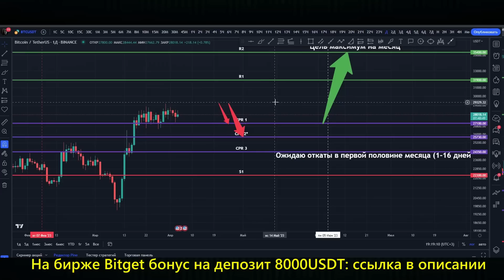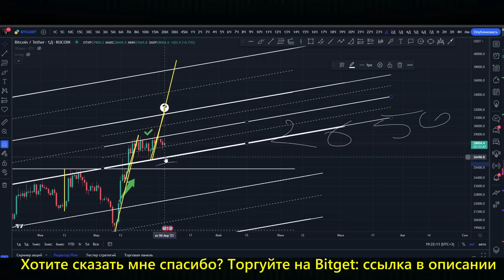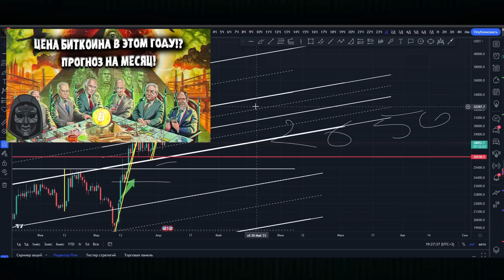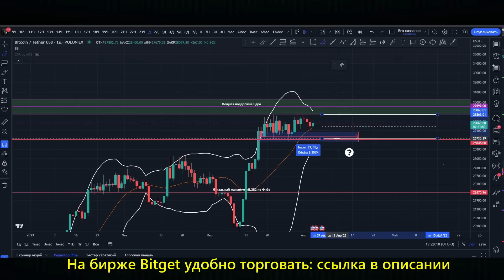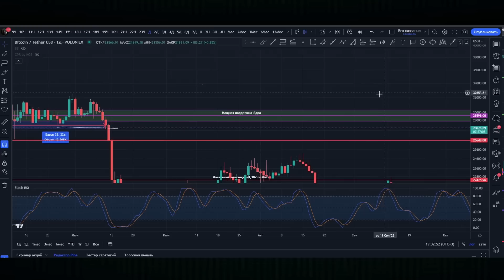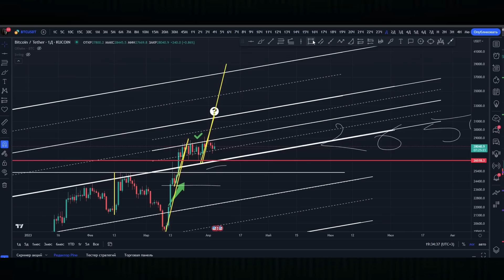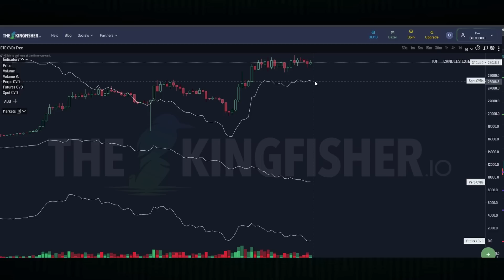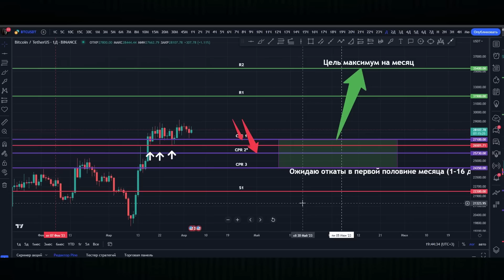Почему это у БИТКОИН вижу только Я? Прогноз и взгляд в ближайшее будущее! Вы будете удивлены!